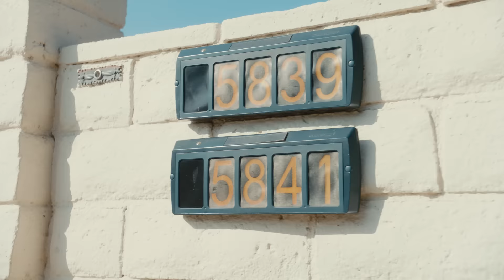Favian Lovo, Lele Pons, Lyanno - Los Puti (Shorts) [Official Video]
Favian Lovo, Lele Pons, Lyanno - Los Puti (Official Video)

LYRICS:
Favian Lovo…
Tú puedes tener a quien quieras
Pero tu corazón anda a ciegas
Baby tu cuerpo me llama
Siempre me dejas con ganas

Baby, por ese cuerpo yo te aguanto mil peleas
No quiero pensar que a otro le meneas ese booty
Con el que rompes la calle cuando tú te enganchas los puti, los puti yeah

Mami no me dejes sólo
Oh, oh, oh oh
Sin ese booty no me controlo
Lo hacemos todo a tu modo
Baby no me dejes sólo

Con este booty de revista
No puede faltar tu like
Si subo una foto a Insta
No hay un man que se resista
Cuando me engancho el corto y mato la pista
Pegadito a mi cintura
Cualquier enfermo se cura
Yankee dice que estoy dura, estoy dura, estoy dura eh

Dale, si eso no es p’a mi pues no es pa’ nadie
Dale…
No, no, esa labia conmigo no te sale oh
Dame un poquito de ti
Todo esto es mío sólo, mío
No hay na’ pa’ ti, pa’ ti

Con el que rompes la calle cuando tu te enganchas los puti, los puti yeah

Yo no soy celoso pero que no te toquen ni te miren o me pongo peligroso yeah
No estamos pa’ boda, no
Pero en la cama soy tu esposo yeah
Mala mía por la psiquería
Una mami como tu quería
Hacerte el amor bien rico en la noche
Y comerte de desayuno en el día
No te hagas la loca
Tú sabes que tú no eres regular
Ese cutis espectacular
Hasta un ciego lo quiere mirar
Brillas tanto que lograste que el sol te envidiara
Todo te queda bien aunque la ropa sea de Zara
Y con eso puti igual que a mi el trafico tú lo paras

Dale, si eso no es pa’ mi pues no es pa’ nadie
Dale…

Favian Lovo
Le-Lele Pons
Lyanno mami
Yannc Full Harmony
Dímelo Chalko
Sniper
Full Harmony